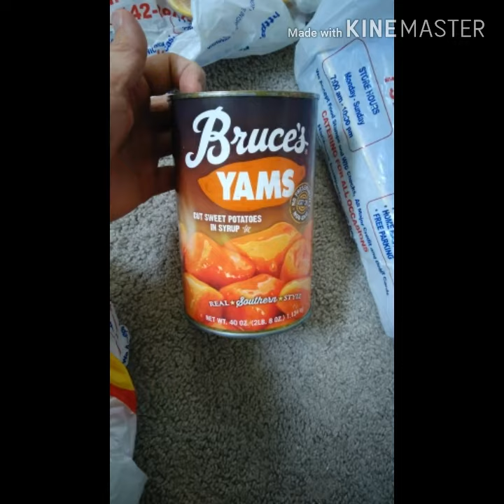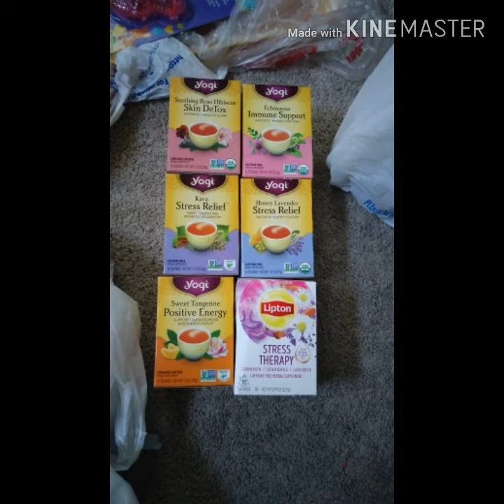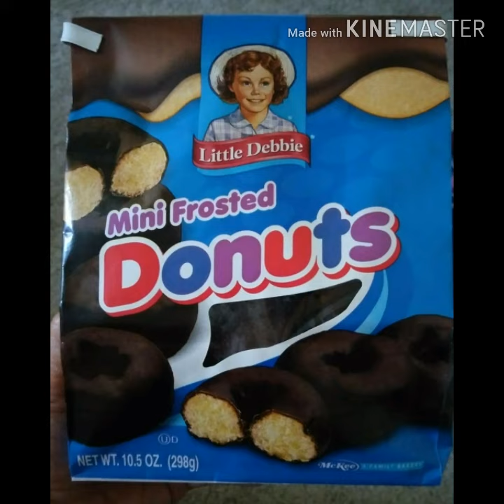February 15, 2020